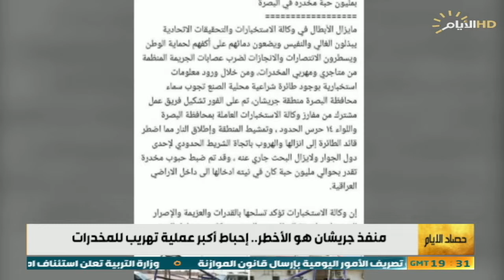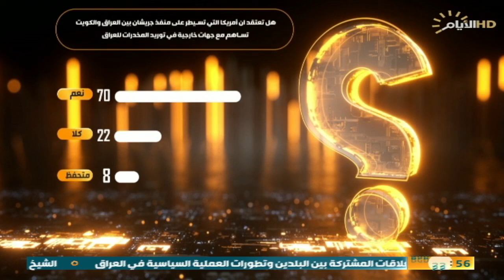حصاد الايام، المستقلون يرهنون تشكيل الحكومة.. وإحباط أكبر عملية تهريب للمخدرات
ضيف1: د عدنان السراج / رئيس مركز العراقية للتنمية الاعلامية

ضيف2: محمود خوشناو/ عضو الاتحاد الوطني الكردستاني

ضيف3: احمد الياسري/ باحث بالشان العراقي- استراليا

الملف الثاني
ضيف1: د عدنان السراج / رئيس مركز
العراقية للتنمية الاعلامية

ضيف2: الكاتبن حسين الشيحاني/ طيار شراعي

فونو: كاظم الحاوي / مراسل الايام - البصرة